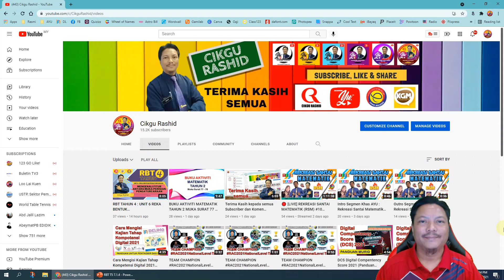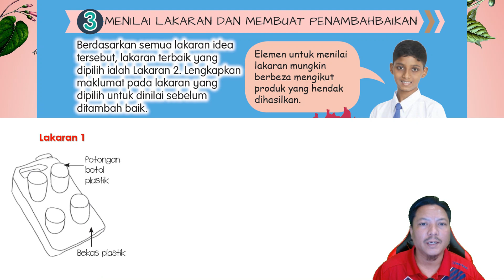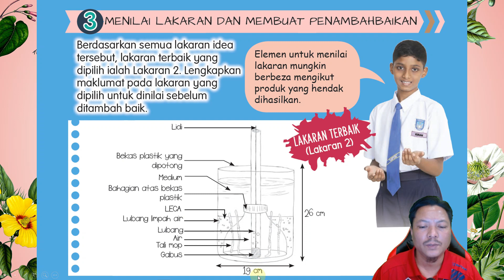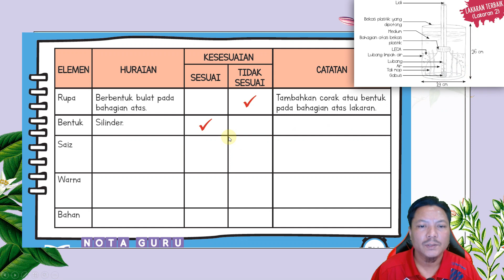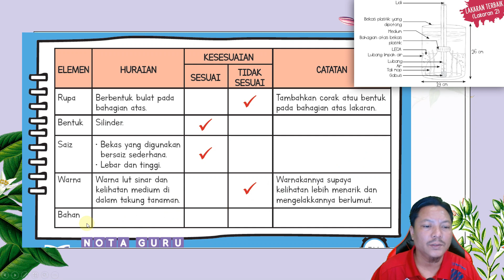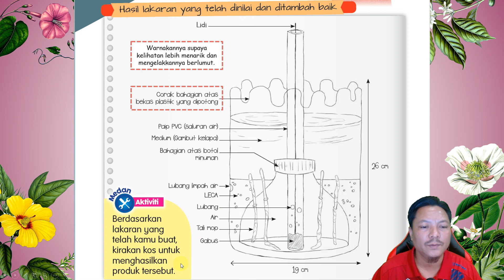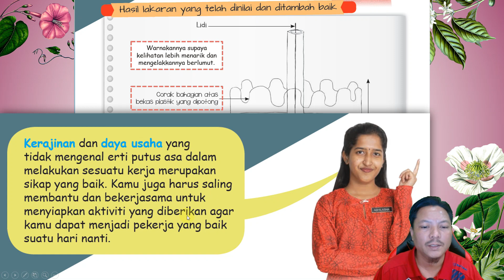RBT TAHUN 5 : UNIT 4 TEKNOLOGI PERTANIAN - JOM, KITA BINA TAMAN MINI EDIBEL ! 7.1.4 (BT M/S 74 - 75)